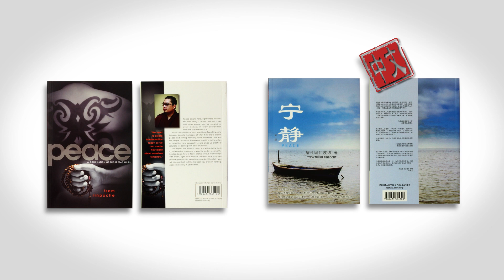Peace (Kechara Media & Publications)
This video is part of a VIDEO COMPETITION! There are a total of 33 promotional videos that 3 different teams produced. Do any of them stand out as your fav? Visit tsemrinpoche.com to vote for your favorite video!

(Voting closes on: 02/02/2014)

**Must-Follow**

YOUTUBE [More than 2 MILLION views!]

FACEBOOK [More than 180,000 FANS]

TWITTER [More than 5,800 FOLLOWERS]

**Shop**

For Online Spiritual Shoppers!
[Dharma E-Shop for your spiritual needs]

PEACE: A collection of short teachings, features some of His Eminence Tsem Rinpoche's most famous and classic teachings. These are now presented as short chapters which show us many different, very practical methods of bringing greater inner and outer peace into our lives. Wonderful, simple, accessible and extremely relevant for our everyday lives.

PEACE touches on what it means to really initiate change in our own world. Tsem Rinpoche reminds us that the deepest spiritual practice is not about championing campaigns for world peace, but begins with taking our parents out to dinner, stopping ourselves from complaining and relearning what it means to be kind.

Extracted from a broad range of teachings, PEACE explores many facets of spiritual practice conveyed in the most down-to-earth manner, looking at the most practical ways of incorporating ancient wisdom into our contemporary lives.